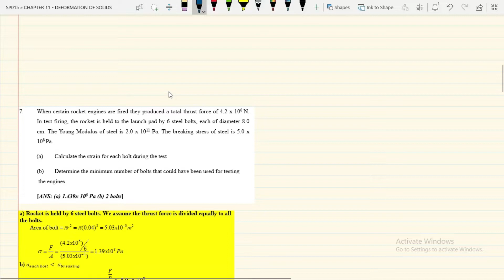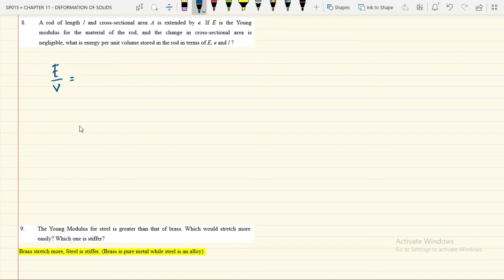Tutorial 11 - LO 11.2 part 2